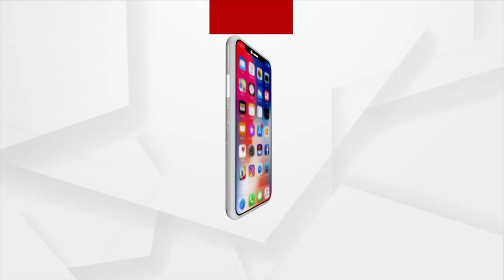ଆଜିର ଅତିଥିରେ କଣ୍ଠଶିଳ୍ପୀ ବ୍ରଜ ବଲ୍ଲଭ ନାୟକ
ସେପ୍ଟେମ୍ଵର ୨୧ ତାରିଖ, ସକାଳ ୮.୩୦ରେ